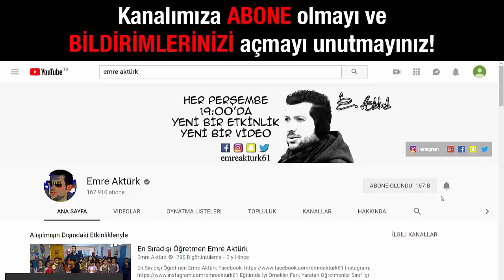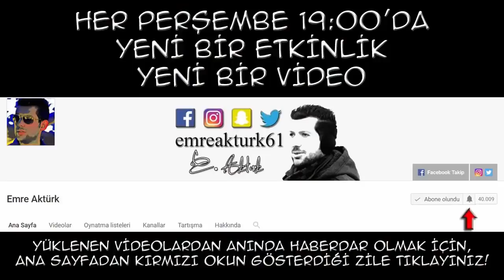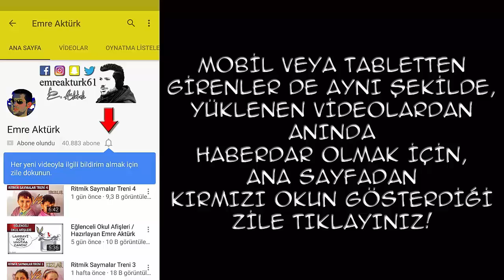ÇİVİLİ FUTBOL SAHASI TURNUVASI 2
çivili futbol sahası oyunu
çivili futbol
çivili futbol sahası nasıl yapılır
çivili futbol oyunu
çivili futbol sahası
çivili futbol oyunu nasıl yapılır
çivili futbol sahası yapımı
çivili futbol oyunu nasıl oynanır
çivili futbol tahtası ölçüleri
çivili futbol tahtası
çivili futbol sahası ölçüleri
çivili futbol oyunu kuralları
emre aktürk eski öğrenciler
eski öğrencilerinden sürpriz ziyaret
emre aktürk eski öğrencilerim ziyarete geldi
eski öğrencilerim
emre aktürk eski öğrenciler ve yeni öğrenciler
emre aktürk
emre aktürk ceyda
emre aktürk çağatay